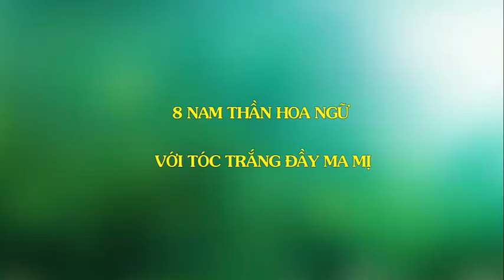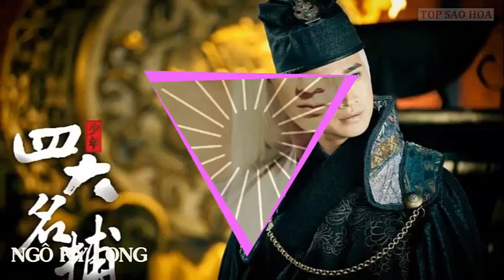8 Nam thần hoa ngữ với tóc trắng đầy ma mị, Ai cuốn hút nhất?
Top Sao Hoa tổng hợp 8 Nam thần hoa ngữ với tóc trắng đầy ma mị, Ai cuốn hút nhất?

Điểm danh những mỹ nhân 9x được yêu thích hàng đầu làng giải trí Hoa ngữ